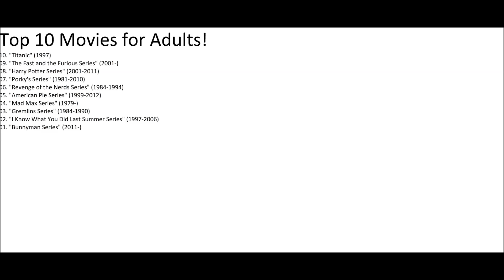Top 10 Movies for Adults!